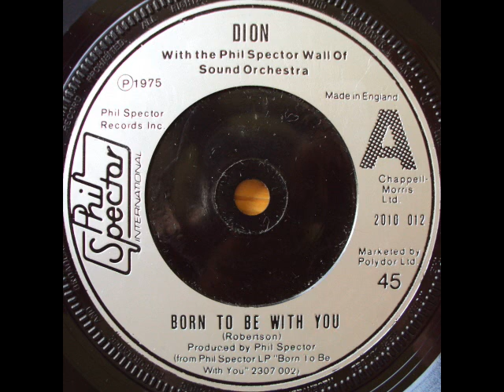Dion (with The Phil Spector Wall of Sound Orchestra) "Good Lovin' Man"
B-Side to the 1975 single "Born To Be With You"